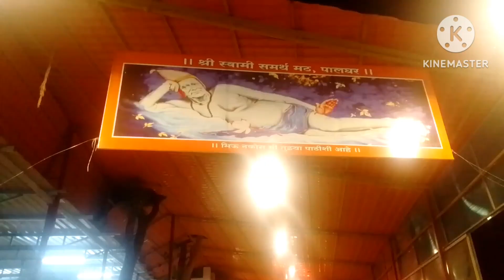संकष्टी चतुर्थी स्पेशल व्लॉग/कांदा लसुन विरहित स्वयंमपाक/बाप्पा साठी मोदक/देवपूजा,माऊचा नुसता गोंधळ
Varanbhaat,bhendhi-batata bhaji
A.Nagar, Shevgaon Viloger in Palghar
Aashti, Jamkhed Viloger in Palghar

Rajveer Viranya
Ramesh Vaishali
Viranya Vlog